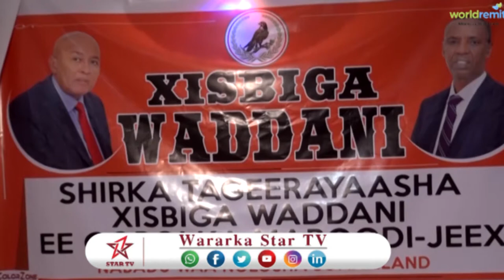DAAWO XISBIGA WADDANI OO MAGAALADA HARGEISA KU QABTAY MUNAASIBAD U TAGERAYAAL KU SOO DHAWAYNAYAY